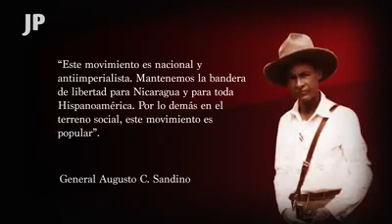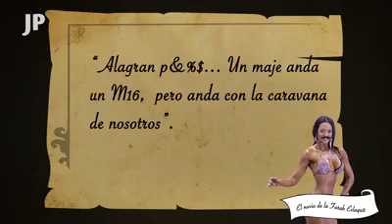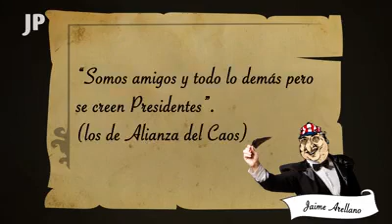Golpistas en Nicaragua son cabezas huecas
Dice Sandino. Una afirmación categórica que resume la ética de su lucha de liberación pero también el alto nivel de conciencia nacional adquirido a través del conocimiento de las luchas históricas del pueblo de Nicaragua contra la dominación extranjera.

Porque para Augusto C. Sandino la revolución demanda no sólo la purificación individual —la creación del hombre nuevo, como se diría después— sino también de la purificación colectiva, como pueblo; para depurar la identidad nacional, deslastrándola de los temores pero sobre todo de la vergüenza nacional inculcada por la opresión extranjera. “Nosotros debemos luchar sin descanso hasta vernos libres del imperialismo yankee, porque éste y su gobierno son enemigos de nuestra raza (…)” —dice Sandino.

Una purificación ejemplar que desborda las fronteras patrias, allegándose la solidaridad militante de los pueblos de la tierra, tal como lo logró Sandino y posteriormente la Revolución Popular Sandinista. Por la misma razón, sin embargo, una purificación que concita la escalada de la agresión extranjera, directamente de quien la lleva a cabo e indirectamente de las potencias que lo apoyan, casi todas del Norte.

Y la opresión extranjera tiene mil caras. Algunas a la vista de la nación y del mundo, como la intervención militar directa, y otras poco visibles, y hasta invisibles, como la intervención económica, los condicionamientos políticos, la transculturización. Sandino vivió ambas experiencia y logró señalar la segunda para alertar a las siguientes generaciones acerca de las dificultades de combatirla. Porque, dice Sandino “la intervención política y económica el pueblo la sufre, no la mira y lo peor, no la cree. (carta a Gustavo Alemán Bolaños del 16 de marzo de 1933).

La revolución popular sandinista

La primera etapa de la Revolución Popular Sandinista estuvo marcada por la intervención militar directa. Por interpósita mano, es verdad, pero demasiado visible para ser negada por nadie, incluso por quienes actuaban como interpósita mano. Los patricidas, como les llama Sandino.

Como la guerra de liberación de Augusto C. Sandino, la revolución-purificación sandinista también lo fue de los pueblos de la región, de los pueblos del Sur, y de los sectores más conscientes de los de Norte. Fue esta purificación de la solidaridad internacional la que actuó como muro de contención de la intervención militar directa, sin intermediarios.

Pero la izquierda mundial entró en crisis con el derrumbe del llamado socialismo real. El pueblo de Nicaragua fue vencido por el temor, pero no el sandinismo, que quedó vivo.

Los partidos y organizaciones políticas de izquierda también se desmoronaron, afectados por el síndrome del converso: algunos líderes renunciaron a sus convicciones, negaron su militancia revolucionaria convencidos de la derrota definitiva de la revolución mundial: se rindieron y se vendieron, retirándose para siempre, minando con su deserción la conciencia del pueblo.

Así arranca el gobierno de la segunda etapa de la revolución. Muy afectada porque el país sufrió la imposición imperial neoliberal por diecisiete años: echando atrás todo lo andado, incluso en materia de conciencia individual, reviviendo el individualismo, obligando a una buena parte de la población a acomodarse al capitalismo rampante, a la insolidaridad. Facilitándole el trabajo a la opresión extranjera.

Por eso, la segunda etapa de la revolución que hoy vive el pueblo nicaragüense está marcada por la intervención invisible, que el pueblo sufre pero no la ve. Una intervención ahora invisibilizada en forma infinitamente más eficaz que antes, a través de los medios de comunicación masiva, todos controlados por la derecha internacional.

Pero también esta segunda etapa de la revolución sandinista arranca en medio de la nueva revolución independentista de América. Una revolución que convoca a todos los pueblos y con un liderazgo hecho poder en varios países de la región. Una revolución que si bien sufre las secuelas de la intervención invisible también está desarrollando los medios para visibilizarla, para consolidar la conciencia revolucionaria de los pueblos.

El pueblo nicaragüense, sin embargo, aún tiene dificultades para integrarse plenamente a esta segunda revolución independentista debido a los estragos del neoliberalismo. En primer lugar el activismo de los conversos, que capitalizan su anterior actuación revolucionaria para actuar como “sandinistas”, en contra de la revolución sandinista y de la revolución regional y del Sur, a favor del imperialismo norteamericano y sus socios del Norte. Una burda contradicción invisibilizada magistralmente por los medios de comunicación.